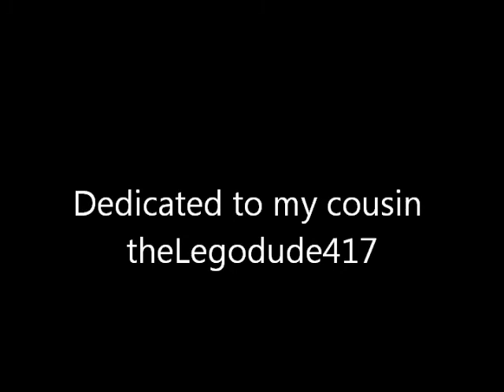Lego bullet tests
A bullet test dedicated to my cousin theLegodude417.